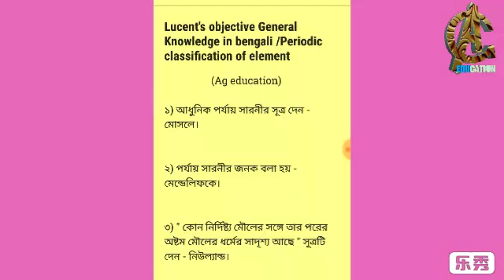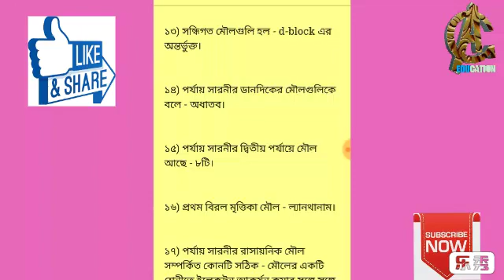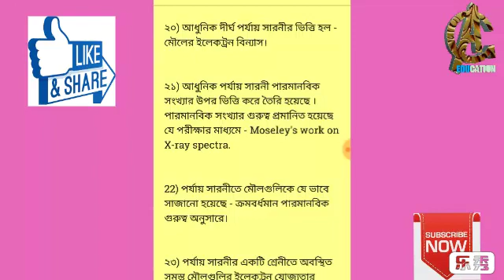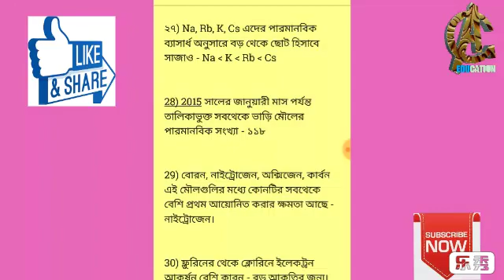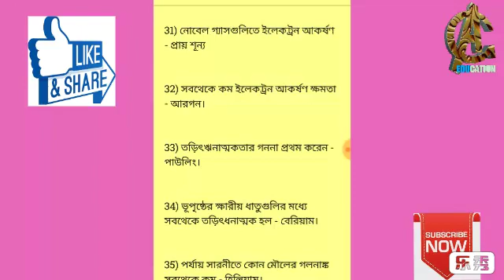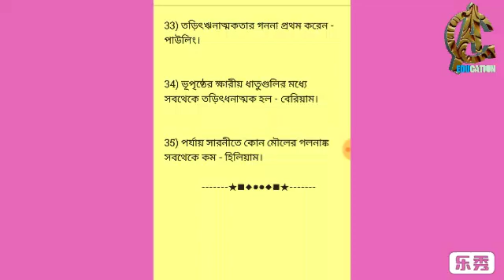rrb exam special lucent's objective g.k in bengali/periodic table| rrb, rrb ntpc, rrb group d.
Lucent's objective General Knowledge in bengali/Periodic classification of element.